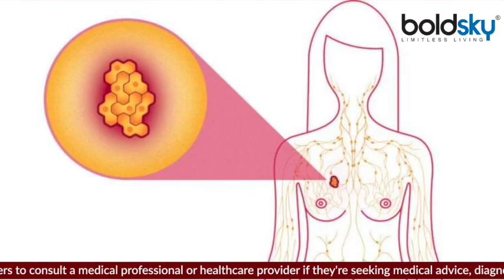क्या सच में Deodorant लगाने से हो सकता है Breast Cancer ? | Boldsky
डियोड्रेंट लगाना आम बात है. पसीने की बदबू को दूर करने और खुद को फ्रेश रखने के लिए अधिकांश लोग परफ्यूम और डियोड्रेंट का इस्‍तेमाल करते हैं. लेकिन बहुत कम लोग ये बात जानते हैं कि डियोड्रेंट लगाने के घातक नुकसान भी हैं. यहां तक कि डियोड्रेंट लगाना ब्रेस्‍ट कैंसर का कारण बन सकता है और ब्रेस्‍ट कैंसर महिलाओं के साथ-साथ पुरुषों में भी होता है.

Wearing deodorant is a common practice. Most of the people use perfumes and deodorants to remove the smell of sweat and keep themselves fresh. But very few people know that there are also fatal disadvantages of applying deodorant. Even applying deodorant can cause breast cancer and breast cancer occurs in women as well as men.